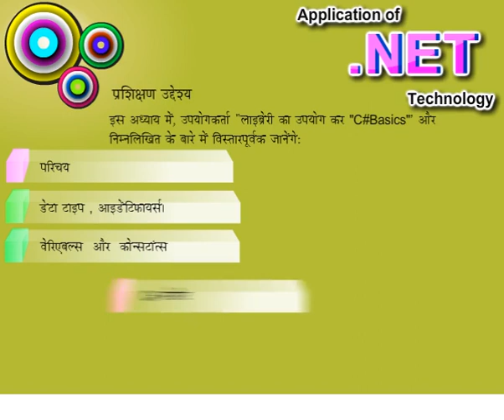यूनिट 2.1 प्रशिक्षण उद्देश्य ( NIELIT COURSE IN HINDI C# BASIC)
#(एप्लीकेशन ऑफ़ नेट टेक्नोलॉजी) TOPIC : 1